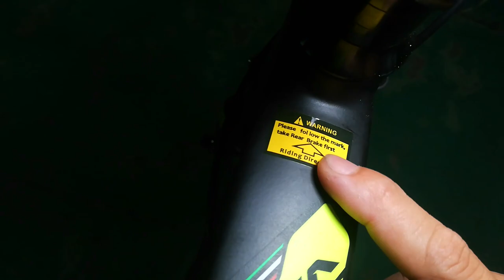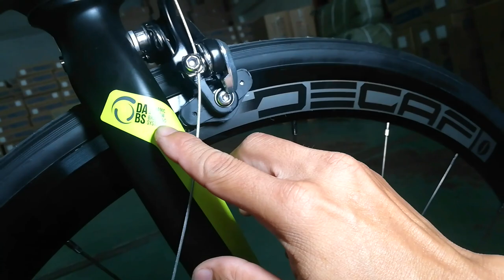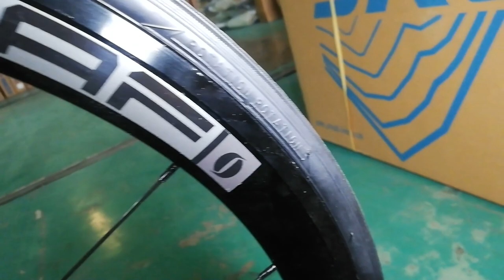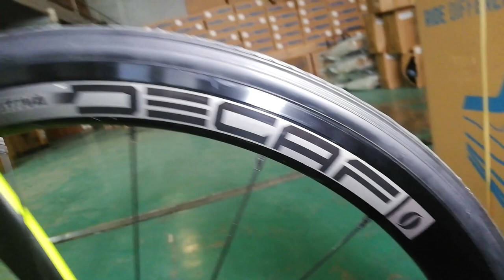Bagong aabangang Entry Level Road Bike | JAVA Siluro 2 2021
HYX Enterprise (Sandy Lee)
Barangay Malis, RIS I, Gate 5F, Guiguinto, Bulacan